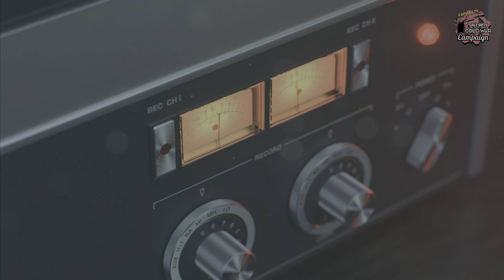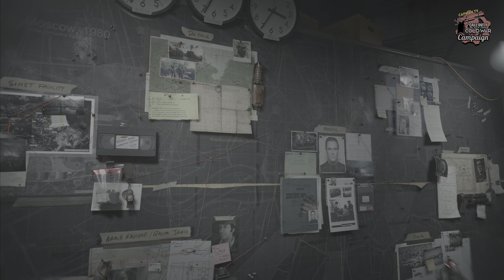Call of Duty Black Ops Cold War Campaign : “Planque de la CIA E9” - Épisode 2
PLANQUE DE LA CIA E9

La planque de la CIA n'est pas une mission en soi. C'est ici que se trouve le tableau de preuves permettant de lancer des missions et de poursuivre votre chasse à Perseus. A chaque retour dans la planque, pensez à parler à tout le monde si vous désirez valider le défi Renseignement humain.

Lors de votre première visite, vous créez votre personnage sous le nom de code "Bell". Vous pouvez choisir plusieurs détails comme son origine, son sexe ou encore son histoire. Le plus intéeressant reste son profil psychologique. Vous pouvez choisir jusqu'à deux compétences qui amélioreront votre personnage. Choisissez bien, ces dernières étant permanentes.